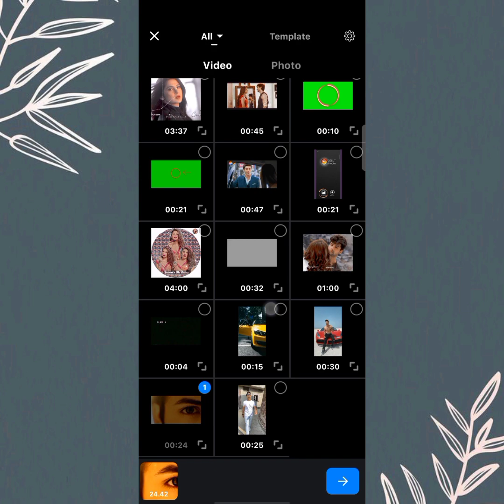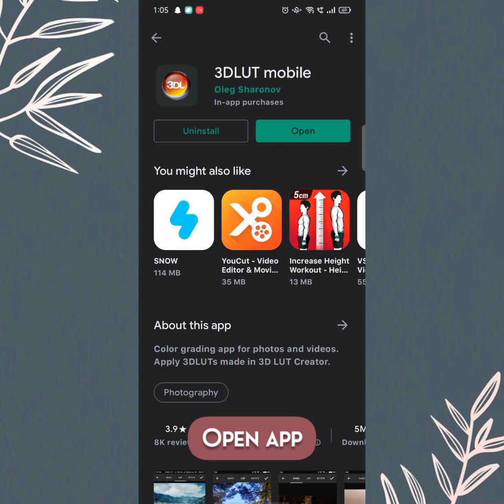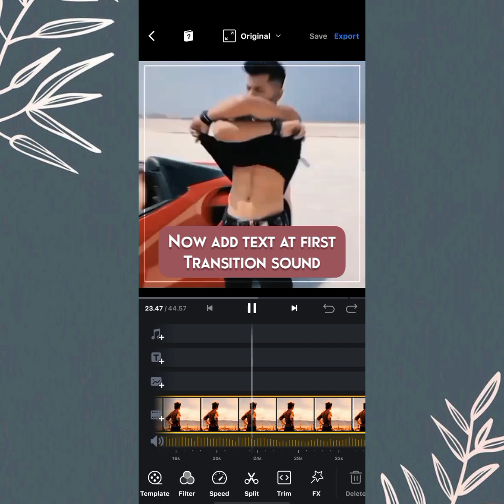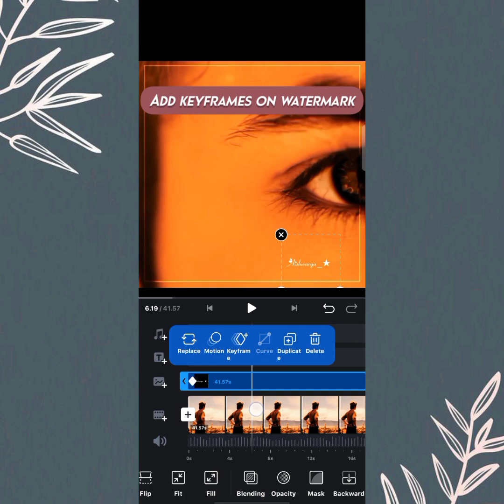Birthday Vm Tutorial For Fanpages | Birthday Video Editing Tutorial For Idol | VN | Polarr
ᵈⁱˢᶜˡᵃᵐⁱᵉʳ- ˢᵒᵘⁿᵈ ᵘˢᵉᵈ ⁿᵒᵗ ᵐⁱⁿᵉ ᶜʳᵉᵈⁱᵗˢ ᵗᵒ ⁱᵗˢ ʳⁱᵍʰᵗᶠᵘˡˡ ᵒʷⁿᵉʳ
❝ MUST WATCH FULL BIRTHDAY EDITS SERIES~ & SHARE MY VIDEOS WITH UR FRIENDS CIRCLE❞

🍿FONT USED : are already in VN app